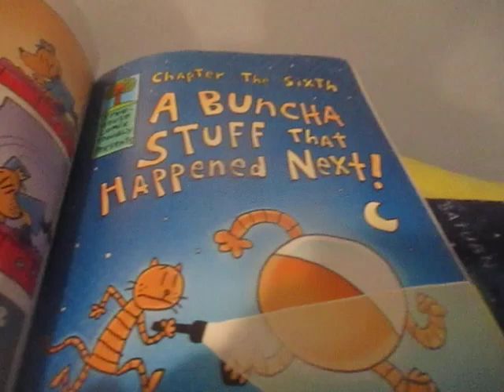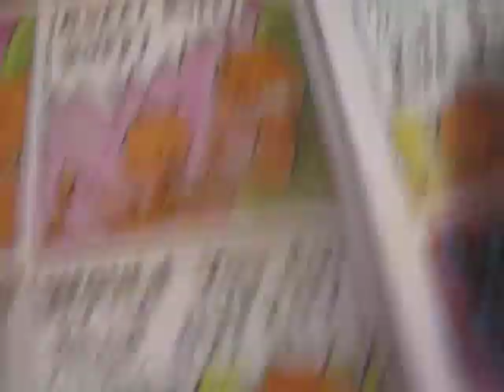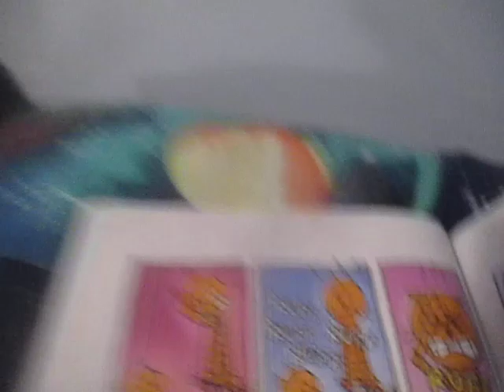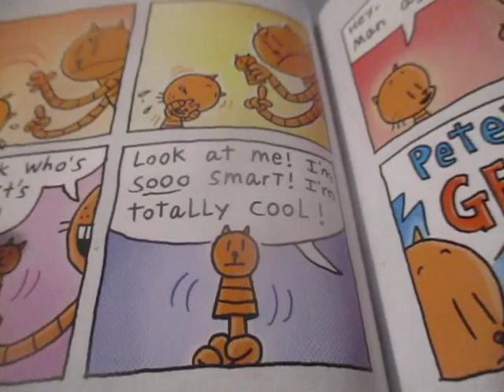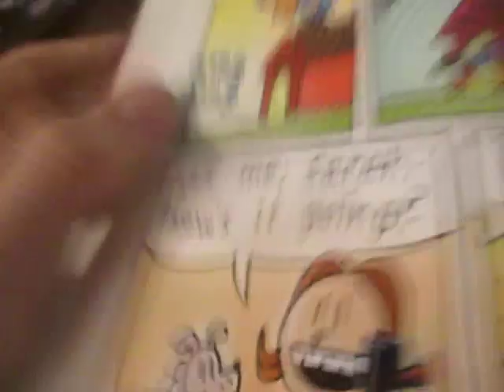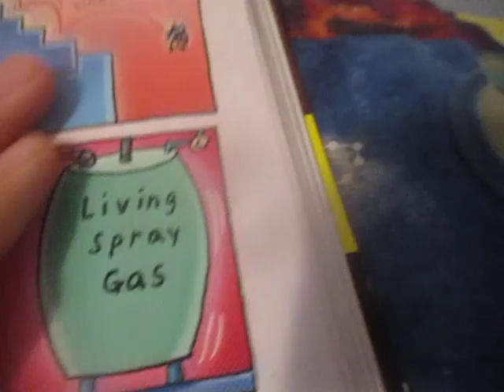Dog Man: A Tale of Two Kitties: Chapter 6